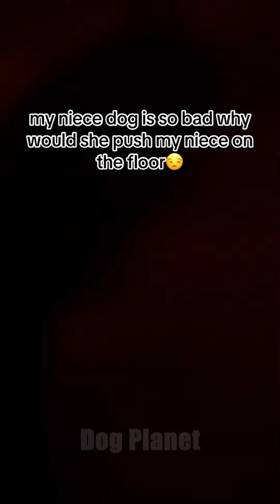What Is One Thing That Makes Your Dog Different